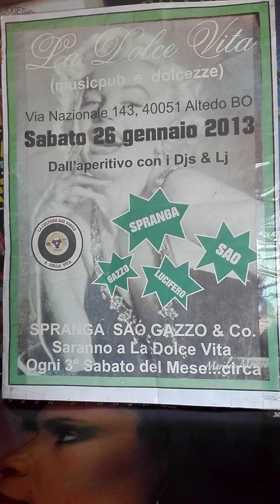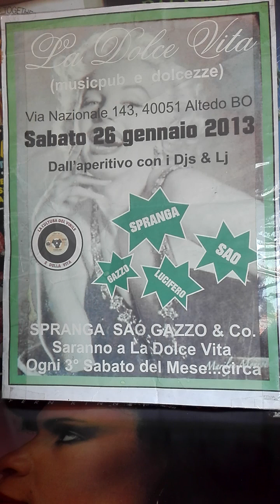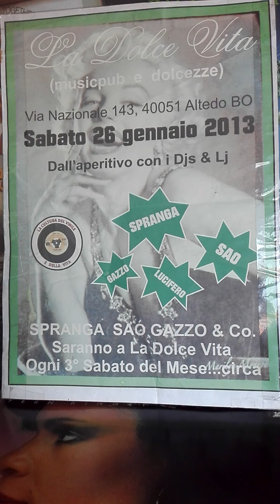26/01/2023 - La Dolce Vita live con: DJ Spranga Sao Gazzo, Lj Lucifero pr.t one